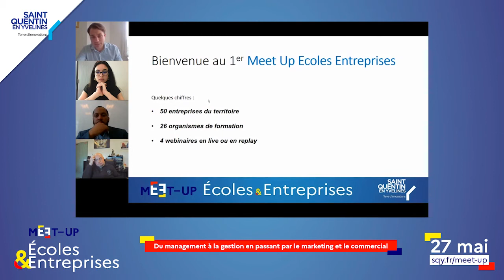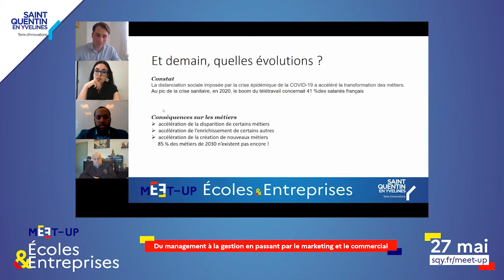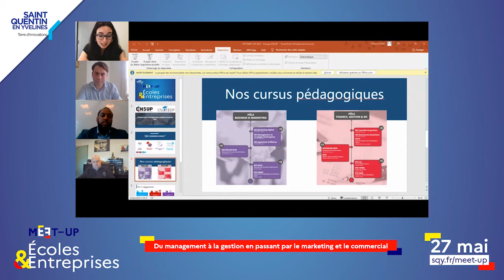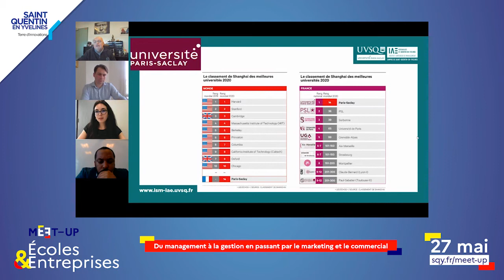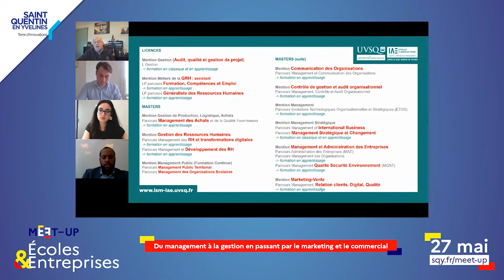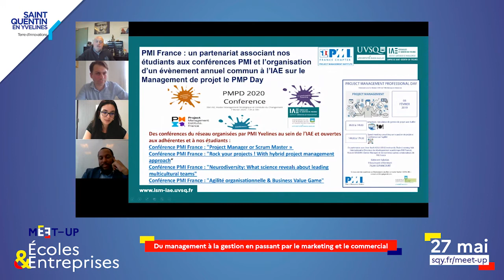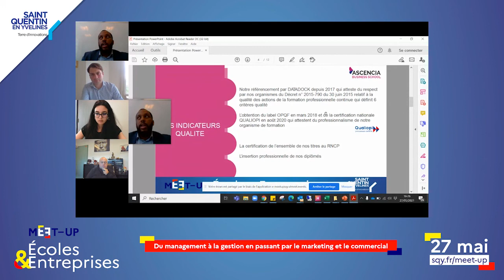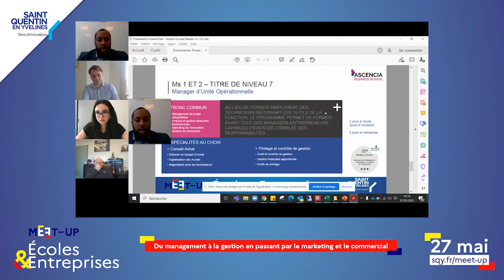[ Webinaire ] Meet up : Management marketing commercial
Chrystel Bois, responsable service emploi, SQY
Landry Molès, chargé de projets, SQY
Marie-Agnès Amabile, chargée des relations entreprises, ENSUP
Hervé Chomienne, maître de conférences en sciences de gestion, UVSQ
Frédéric Dayas, directeur de site, Ascencia Business School